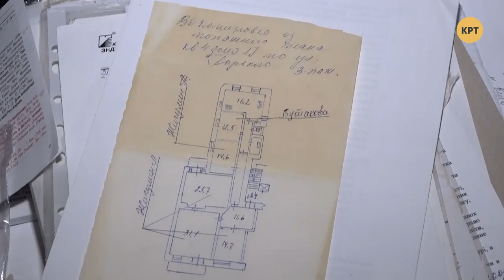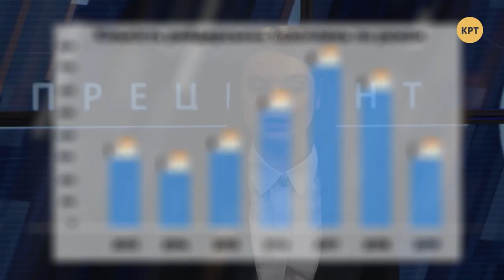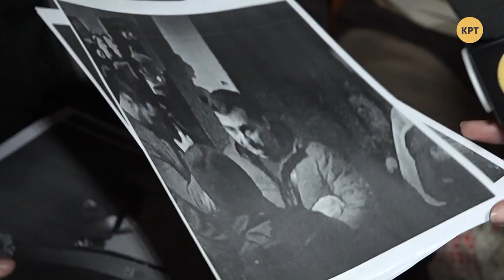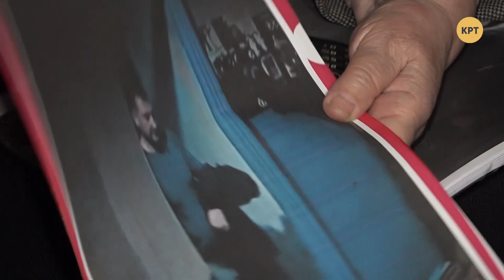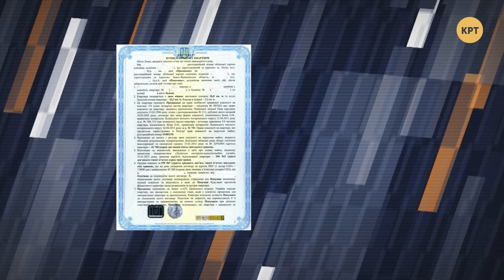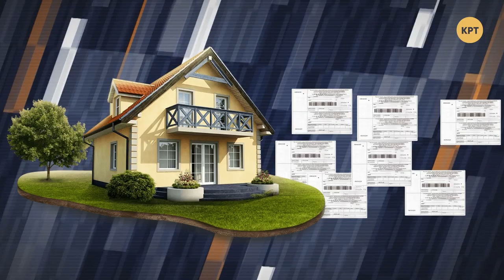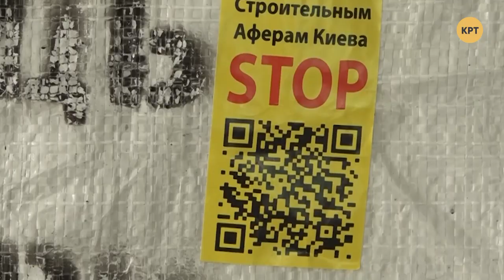Как защититься от рейдерства? – ПРЕЦЕДЕНТ с Диной Бернацкой #1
Как не стать жертвой рейдеров и что делать, если вы уже оказались под рейреской атакой? Какие есть способы избежать рейдерского захвата бизнеса? Говорим в программе «Прецедент с Диною Барнацкой». Гость программы – адвокат Олег Горецкий.

Распространи это видео!